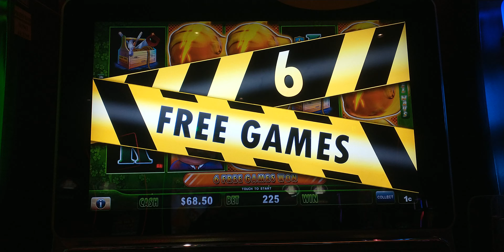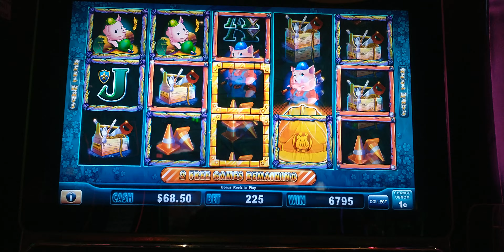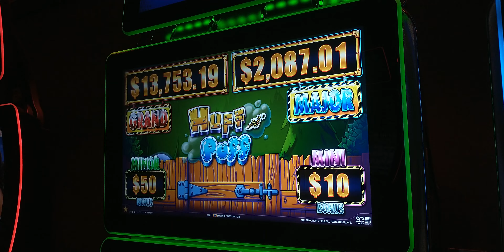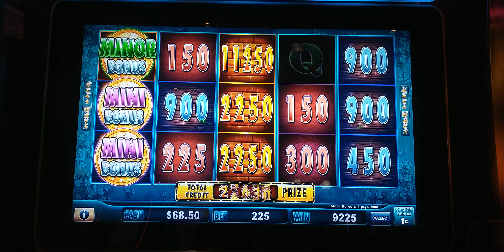Huff N' Puff 2.25 bet 4 Gold Mansions multiple retriggers